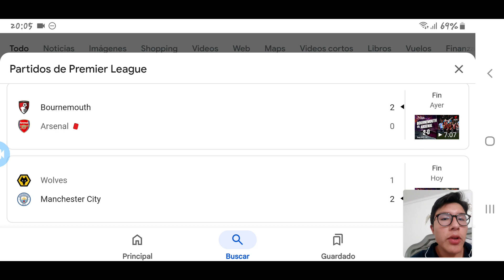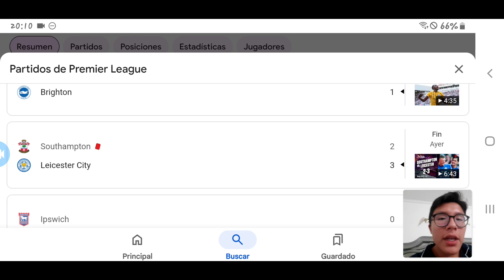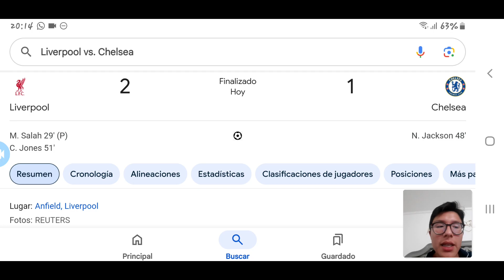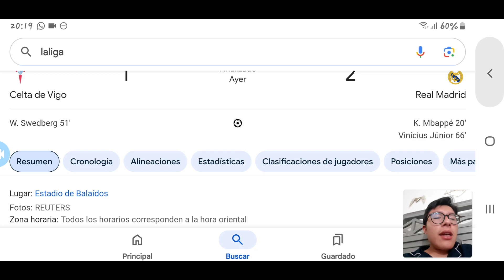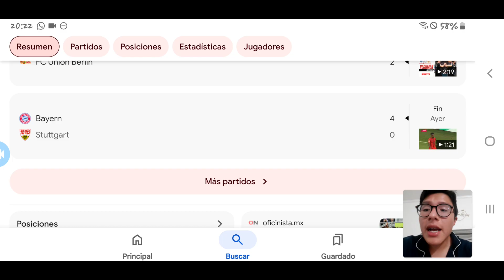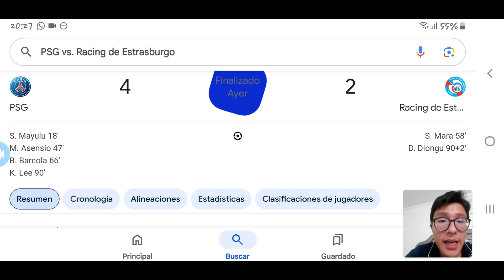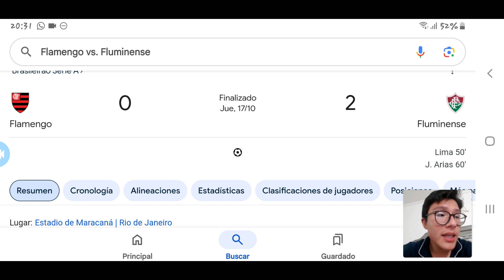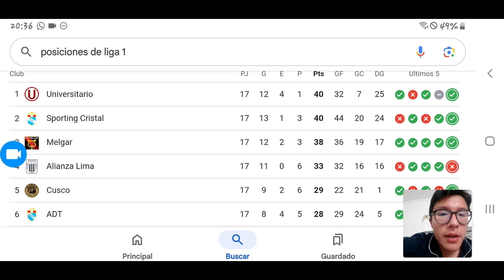NOTICIERO WILLY #11/LOS CLUBES LISTOS PA LA CHAMPIONS - BOTAFOGO PUEDE VOLVER A PECHOFRIAR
Hola chicos como andan!!! Aquí como siempre subiendo videos de calidad y mostrando mi pasión por youtube, el fútbol y muchas cosas más.
0:00 Intro
1:26 Inglaterra
11:09 España
14:39 Alemania
18:43 Italia
21:35 Francia
23:45 Brasil
28:33 Perú